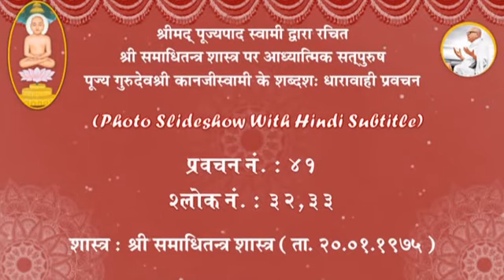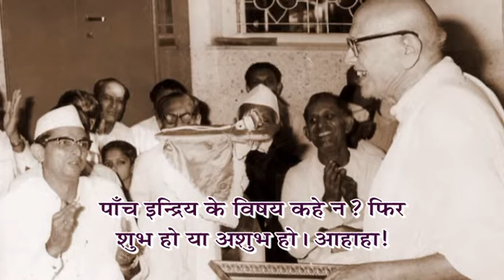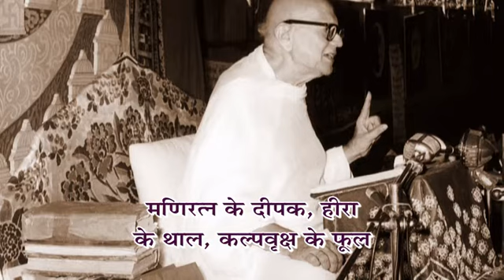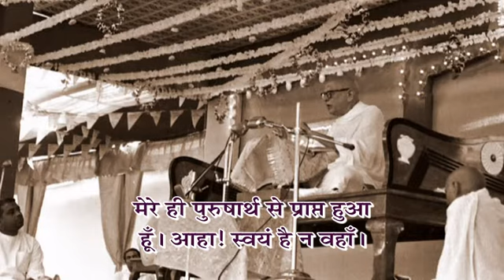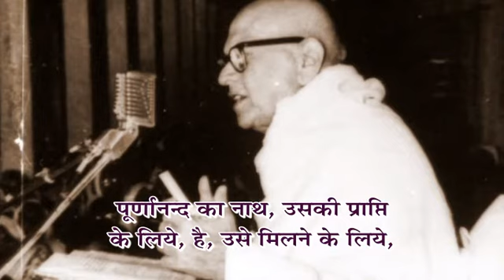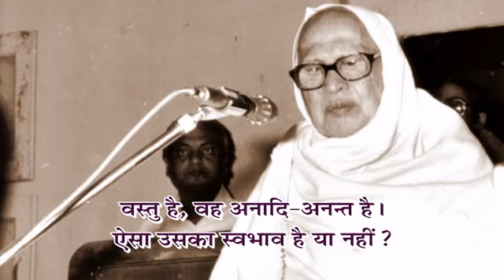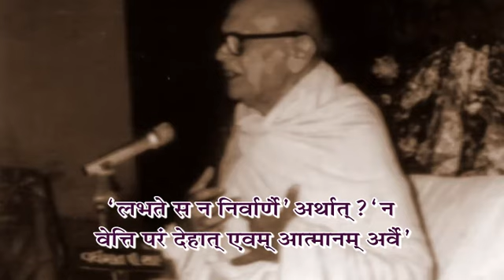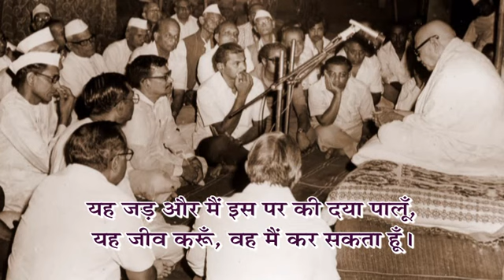Guruvani Sarita - Prav. No. 41 on shree Samadhitantra Shastra, Shlok:32,33 by Pu. Gurudevshree